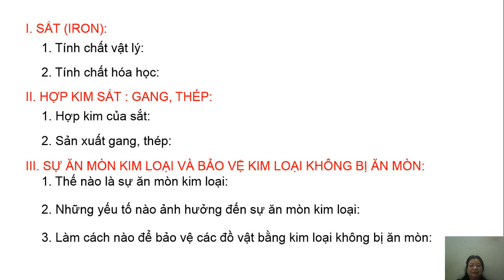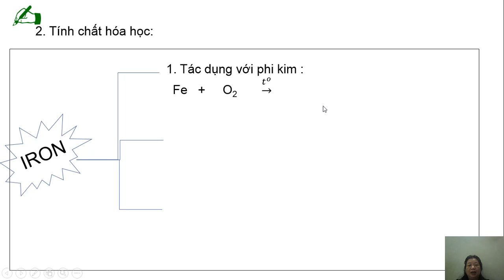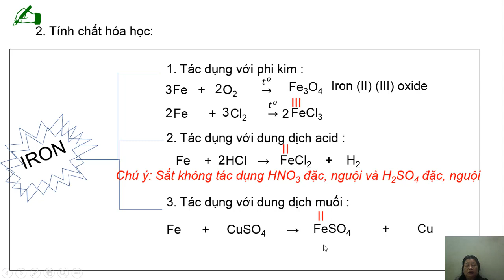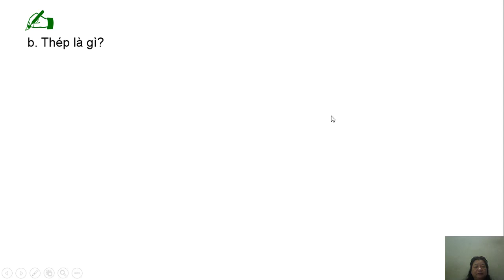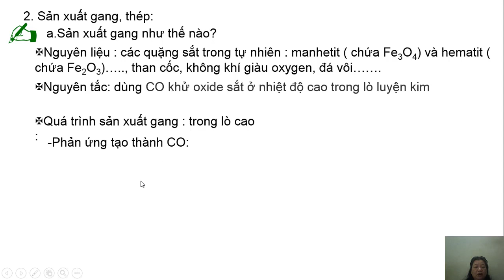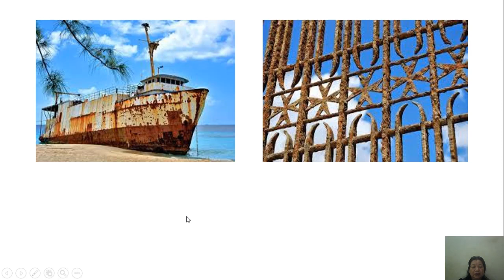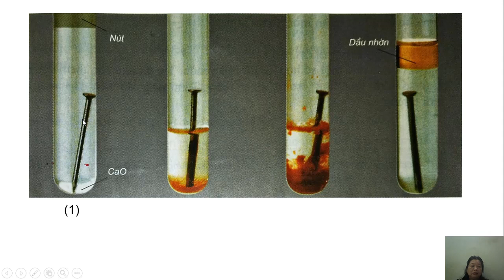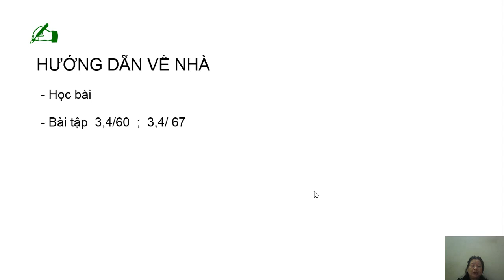Chủ đề: Iron ( Sắt ) và hợp chất của Iron GVTH: Cô Lan